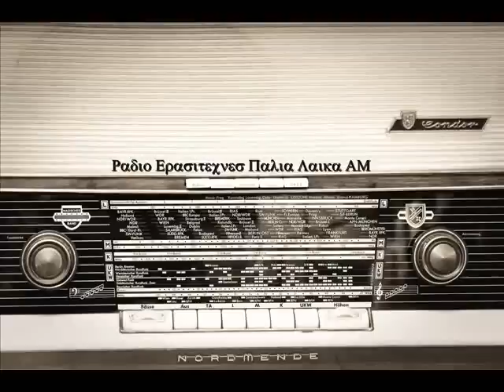ΠΑΝOΣ ΦΩΣΚΟΛΟΣ - ΟΛΥΜΠΙΑΚΟΣ.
(45-PL-8053-DECCA)
ΤΟΥ ΠΑΝΑΓΙΩΤΗ ΛΕΙΒΑΔΑΡΟΥ